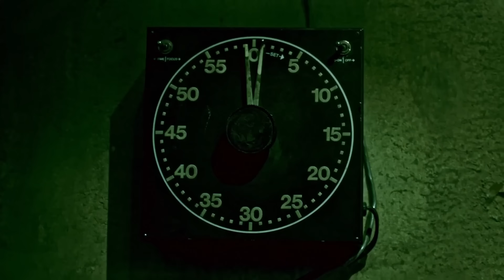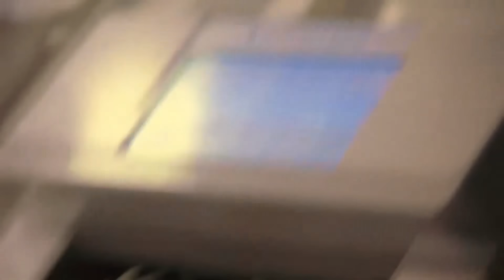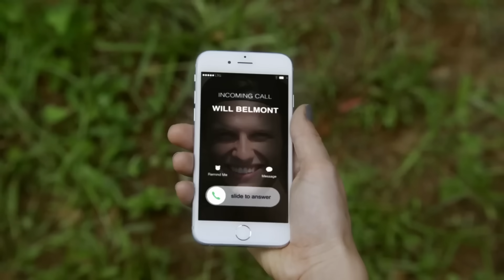Most Evil Death Traps in Movies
After looking at some of the most evil saw traps, this video will focus on a few of the worst deaths traps in other movies. Surprisingly, not all of them were horror movies.